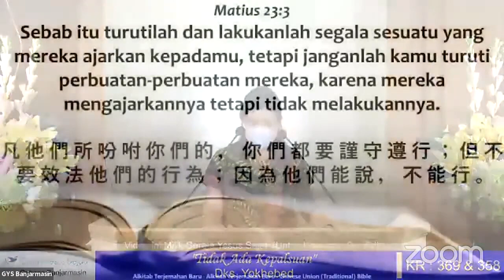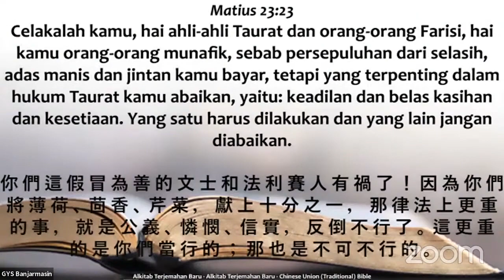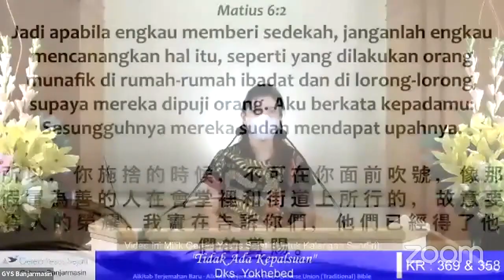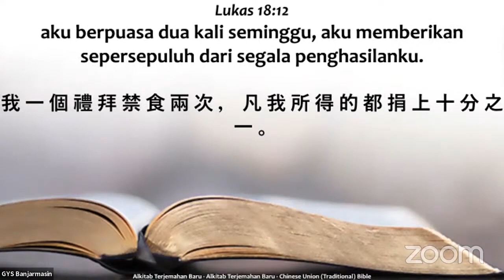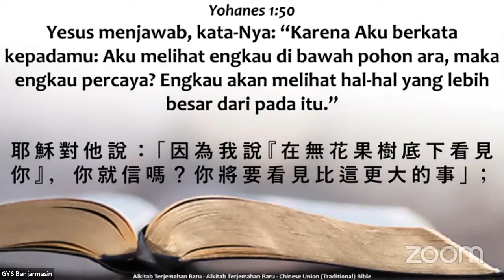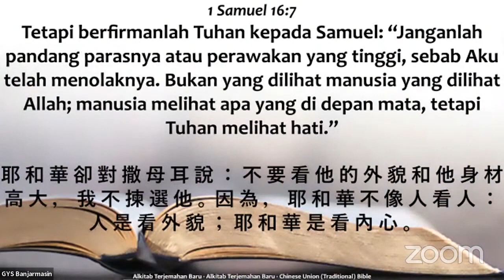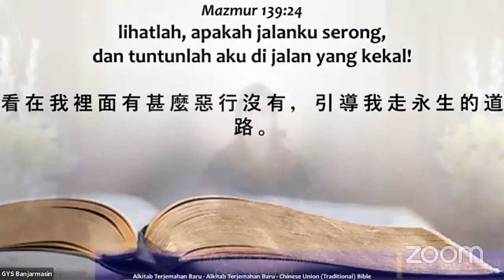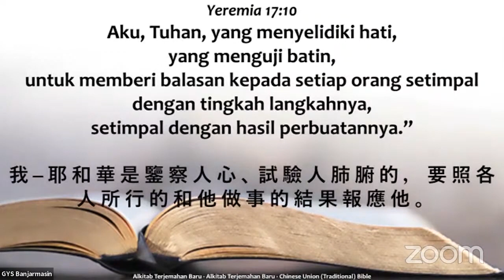Tidak Ada Kepalsuan